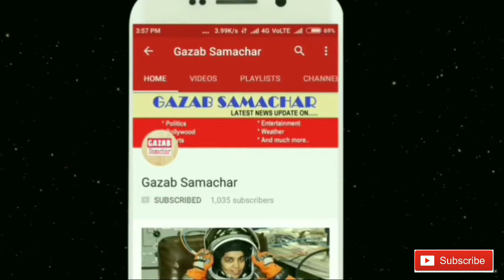नीरव मोदी ने कहा कि नहीं चुकाऊंगा कर्ज ? क्या कर लेगी सरकार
PNB घोटाले के सूत्रधार हीरा कारोबारी नीरव मोदी ने बैंक का कर्ज चुकाने से इनकार कर दिया है। उसने बैंक प्रबंधन को पत्र लिखकर कहा है कि उसने मामले को तूल देकर ऋण वापसी के सभी रास्तों को बंद कर दिया है। साथ ही उसने दावा किया है कि बैंक के दावे के विपरीत उनकी देनदारी बहुत कम है।